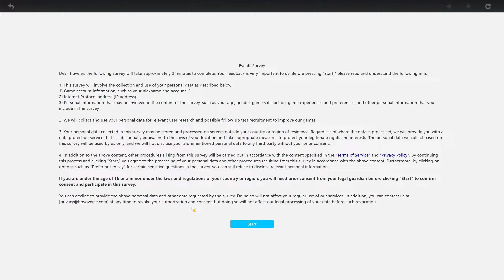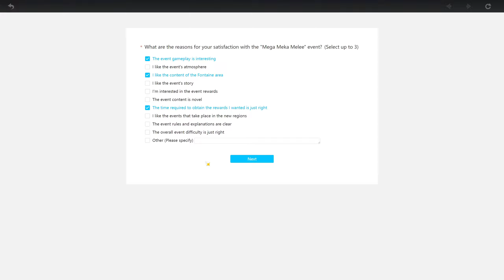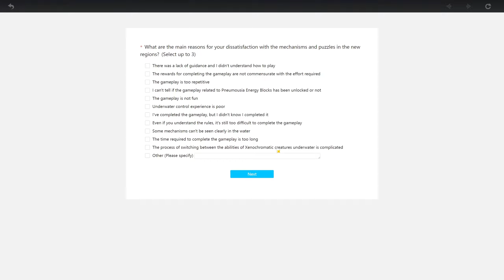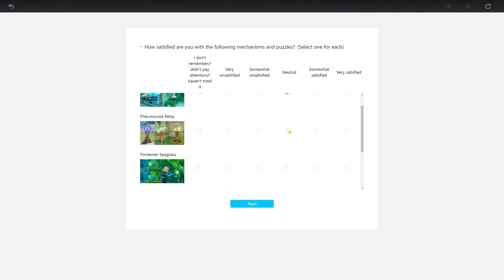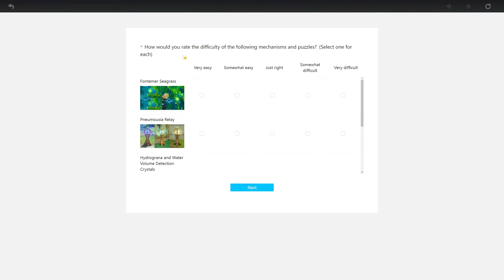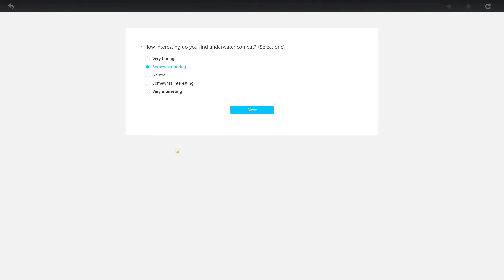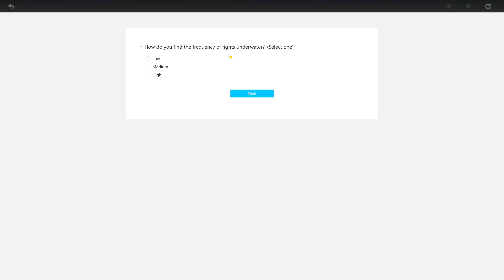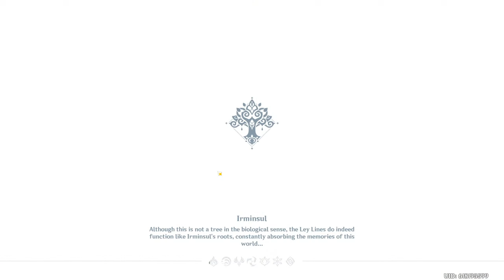Let's Play Genshin Impact (BLIND) - Episode 1038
ORIGINAL RECORD DATE: September 9th, 2023.

Intro Cinematic: 00:00:00
Skip Intro: 00:01:02

~OTHER INFORMATION~
Recording Software: OBS Studio
Backup Recording Software: N/A
Microphone: Blue Yeti X Black
Headset: Logitech G335's
Platform: PC
Control Setup: Mouse & Keyboard